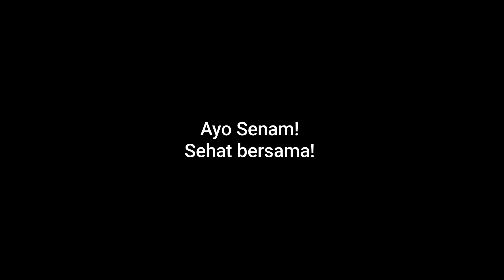Senam Minggu Sehat - Komunitas Mokoyulri Buol